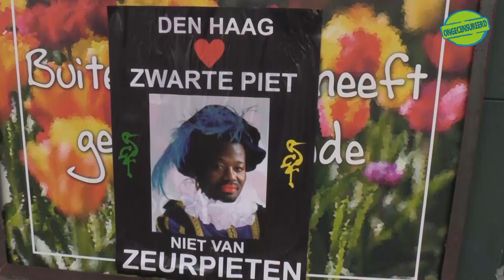Terugblik Ongecensureerd 2019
Met deze video willen we alle volgers hele fijne Kerstdagen wensen en een gelukkig nieuwjaar!